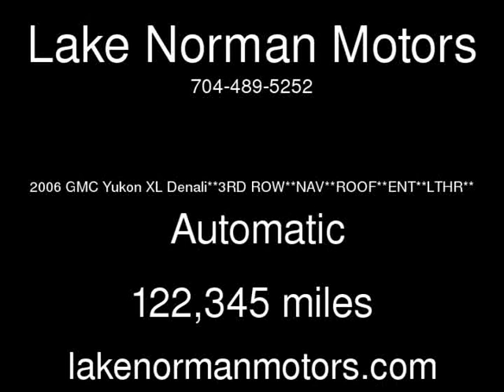2006 GMC Yukon XL Denali**3RD ROW**NAV**ROOF**ENT**LTHR** Used Cars - Denver,North Carolina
See more details about this used car This 2006 GMC Yukon XL Denali**3RD ROW**NAV**ROOF**ENT**LTHR** with 122,345 miles is for sale at Lake Norman Motors.